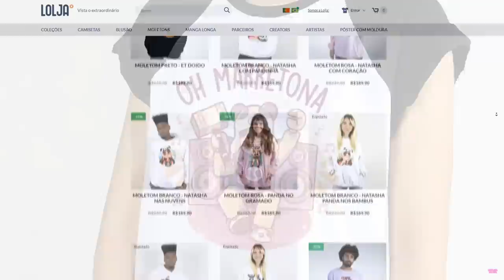PEPPA PIG COM FOME no ROBLOX!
🐼hoje eu joguei Hungry Pig no Roblox! Roube a comida da Peppa para ganhar pontos e ficar rico! 🤣

NatashaPanda😊